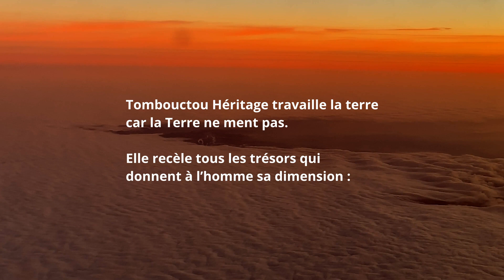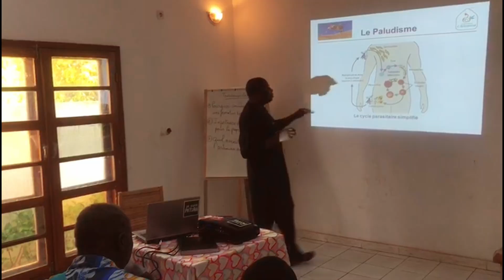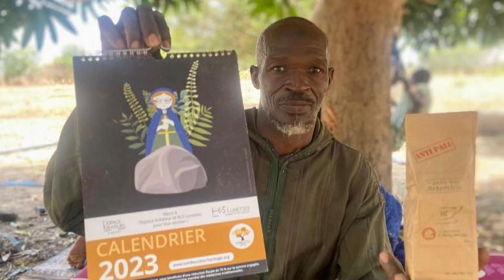Tombouctou Héritage rentrée 2023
Malgré les événements politiques Tombouctou Héritage prépare sa rentrée 2023 dans la joie avec toujours plus de projets et d’énergie. En toutes circonstances, on fonce !